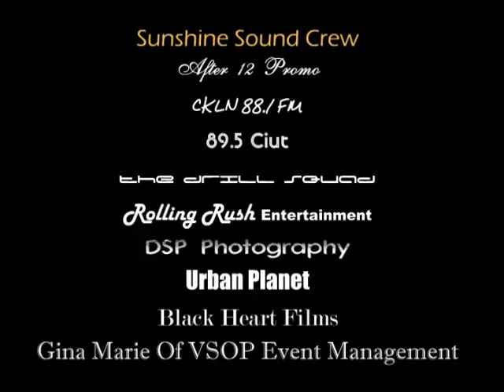Rollin Rush Presents boogie nights 2008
Come Dance or Roller skate at Scooter's Roller palace Mississauga
Dec 13th 2008 featuring "Starting from scratch" Carl Allen, JC Sunshine Crew and many other dj's.

Be there